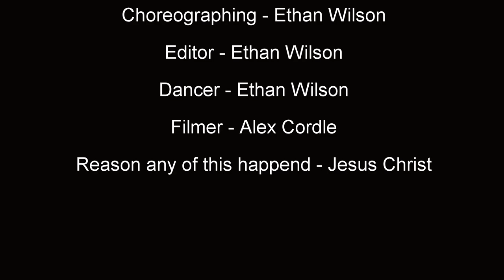Ethan Wilson ft. Lil Nas X - OLD TOWN ROAD (Official Music Video)🤠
The Outdoor Store - Coming soon